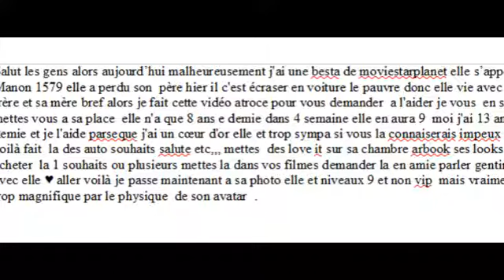aider ma Best de msp Manon 1579 svp